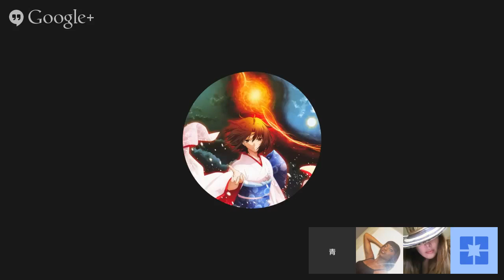Group Chat - Love Vibration. 2014